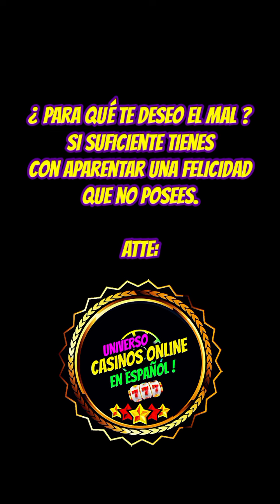Como Ganar En Oink Onik Oink - Tutorial Para Tener Ganancias Extraordinarias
Sean Bienvenidos a EN ESPAÑOL,

con éste Slot llamado:

🐷🐷🐷SLOT OINK OINK OINK🐷🐷🐷

El juego dispone de un total de 5 rodillos de 3 filas cada uno y hasta 243 líneas de pago.

Este Algoritmo que decodifiqué, es para hacer aparecer  hasta 8  veces la diversidad de premios como es llenar las alcancías o Scatters;  siempre y cuando no te proporcione un premio alto o considerable a según tu apuesta con Dinero 100% Real 💰 💰 💰 y quedes satisfecho  / satisfecha para que no dejes tus ingresos y apuestas al azar. tus ingresos y apuestas al azar.

Atención:
¡ Tienes que  hacer caso a las instrucciones que dejo después de jugarlo para  activar el algoritmo que les indico en éste  Video-Tutorial !

Tienes un Excelente juego para convertirte en el Rey 👑🤴 O Reina 👑 👸 de la victoria 🏆 con Dinero 100% Real💰💰💰💰💰💰💰

VIDEO SLOT JUGADO, EDITADO Y PRODUCIDO POR: UNIVERSO CASINOS ONLINE EN ESPAÑOL.
¡ CUALQUIER SEGMENTO QUE SE TOME DE ÉSTE VIDEO TUTORIAL SIN LA AUTORIZACIÓN DE EN ESPAÑOL
Será denunciado ante Youtube !
¡Suscríbete, activa las notificaciones y no olvides darle un pulgar arriba para más contenidos de casinos online  y no perderte ninguno de nuestros próximos vídeos llenos de diversión y entretenimiento con dinero real $$$.
¡nos vemos en el siguiente juego de la fortuna! 💰🎰💰

La Dirección General de Juegos y Sorteos le informa las siguientes direcciones electrommas donde usted podrá dirigirse en caso de requerir orientación para atender el problema de Juego Patológica.
•Comisión Nacional contra las Adicciones
•Centro Nacional para la Prevención y el Control de las Adicciones pone a su disposición el Centro de Orientación Telefonica (COT), que atiende las solicitudes en materia de Juego Patológico a nivel nacional durante las 24 horas, los 365 dias del año 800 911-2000)
LADA sin costo 24 horas, los 365 dias del año!

Determina un tiempo para jugar y respetalo cuando este termine, sin importar que ganes o pierdas

•Determina un monto de apuesta que no interfiera para cubrir tus gastos esenciales, como pudiera ser el que destinas a vivienda, educación, salud, alimentación, entre otros.

•Nunca, nunca pidas dinero prestado para apostar.

•Y por favor, ten muy presente que el juego jamás resolverá los problemas de la vida